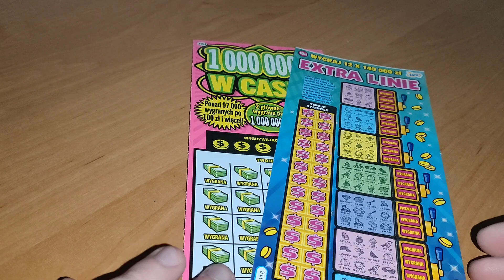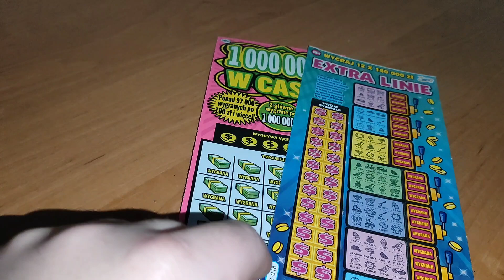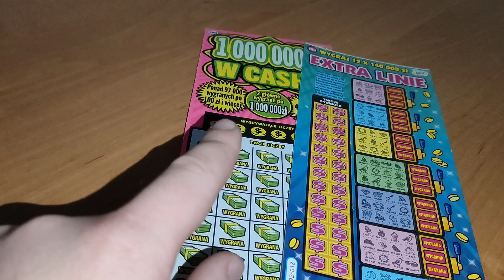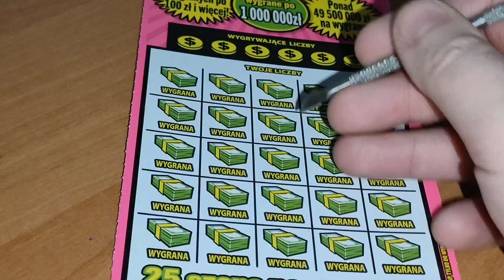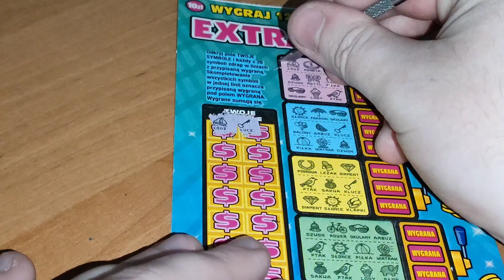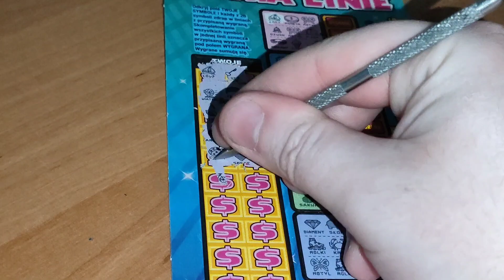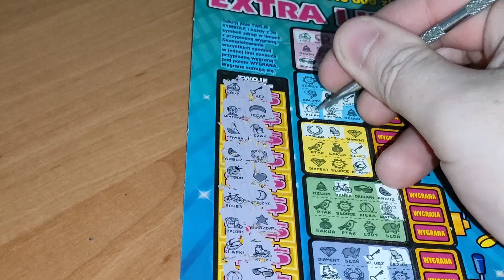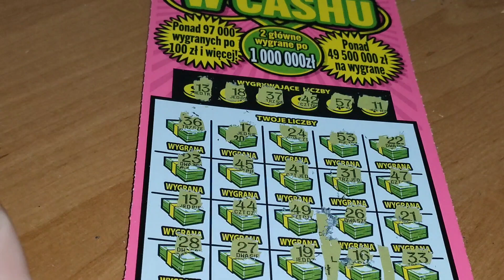#313 Jest 900❗❗❗ Konkurs na 1000subskrypcji 😃😸